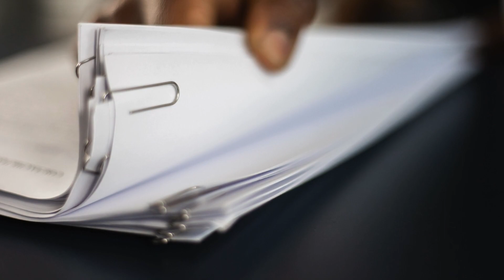شیخ مجیب الرحمان کی حمایت پر عمران خان کیخلاف غداری کا مقدمہ بنانے کی تیاریاں؟ | Hamid Mir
Hamid Mir writes that nations that do not learn from history have their geography changed. Pakistan's geography changed in 1971 because the ruling elite of Pakistan was not ready to learn from history.